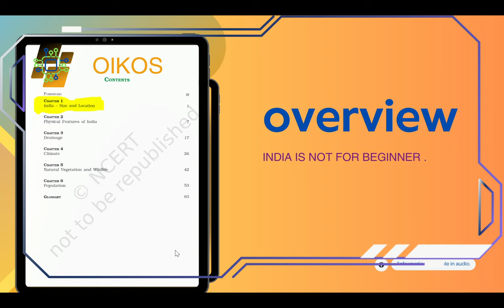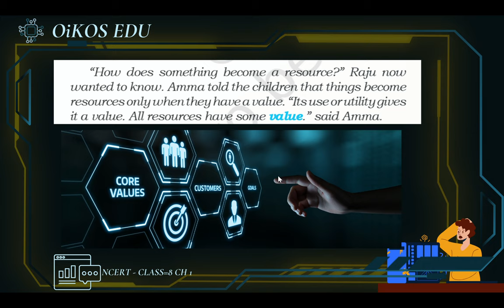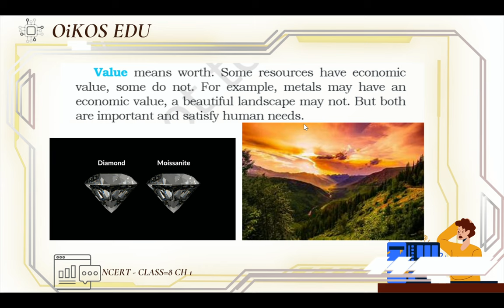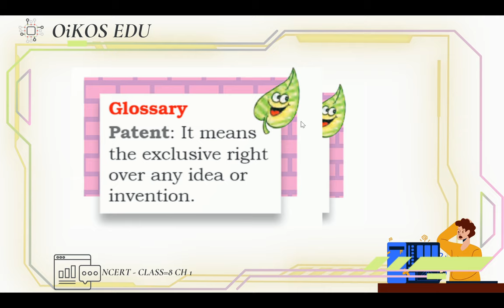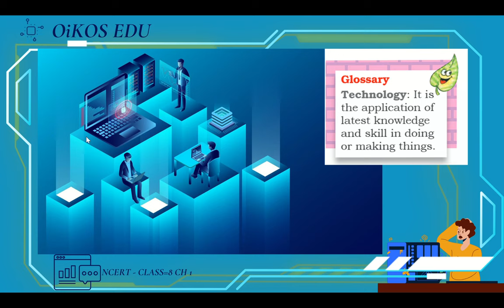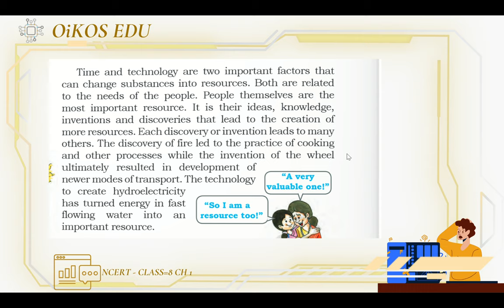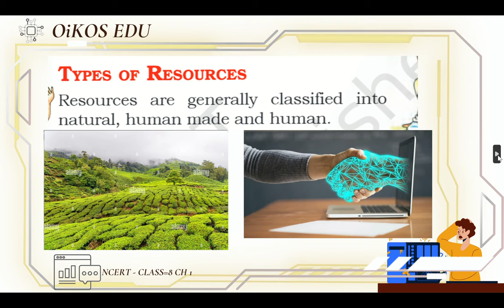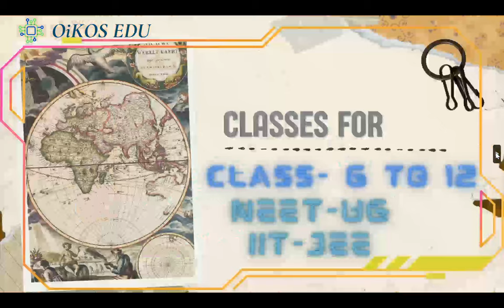RESOURCE CHAPTER 1 , CLASS 8 || ENGLISH MEDIUM NCERT WORD BY WORD - LINE BY LINE || OIKOS EDU